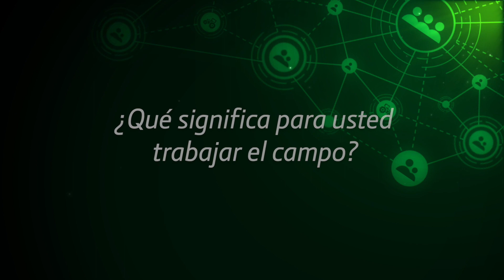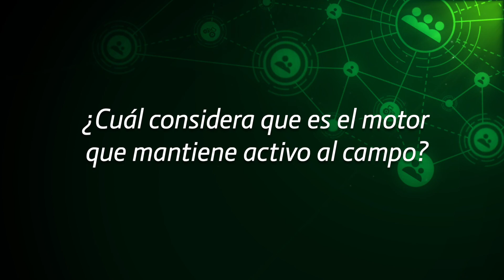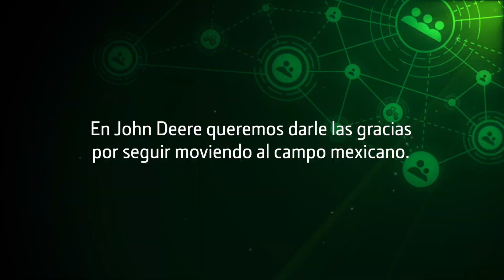Testimonial Sergio Montiel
Detrás de cada tractor, hay un agricultor con una historia de esfuerzo y dedicación por la tierra. En esta edición de Expo Agroalimentaria, John Deere rinde homenaje a quienes trabajan la tierra con grandes promociones.